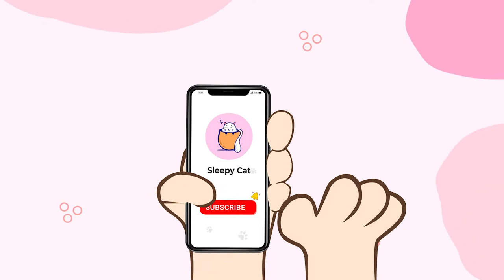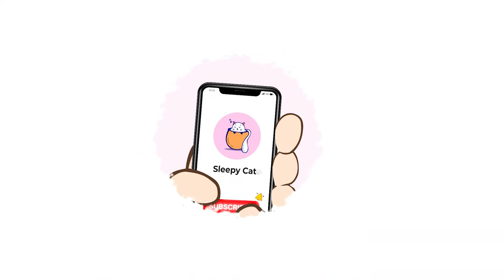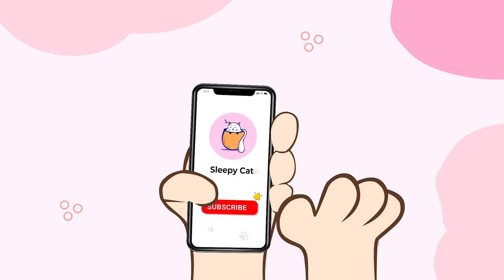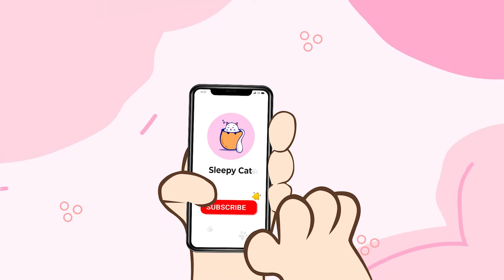Dreamy Piano Music for Stressed Cats: ♬ Make My Cat Happy ♬ Music Designed for Cats | Sleepy Cat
Soothe your beloved feline companion with dreamy piano music designed to alleviate stress and make your cat truly happy. This special composition is thoughtfully crafted to create a harmonious environment for your cat, helping them find comfort and relaxation in moments of stress.

As you play these gentle melodies, observe as your cat's anxiety and restlessness melt away. Whether it's a stressful situation, separation anxiety, or simply a desire for peaceful moments, this music is tailored to provide your cat with the ultimate in comfort and emotional well-being.

Make your cat's well-being a top priority with "Dreamy Piano Music for Stressed Cats." Play it now and let the harmonious piano melodies envelop your feline friend, ensuring they experience happiness and tranquility in any circumstance. 🎵🐱🥰

🌿Follow Helios Record news weekly:
🌿 Music from Helios Records:

♪ BigRicePiano ♪
"♪ Gran Piano de Arroz ♪